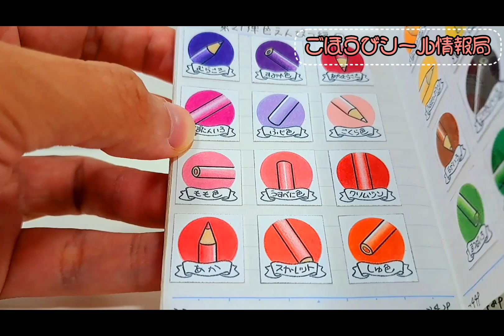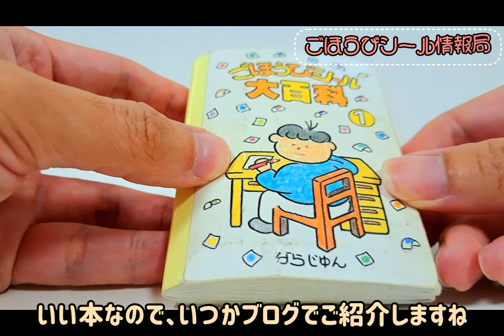大空と大地の中で/Ozoratodaichinonakade ウクレレソロ【生徒さん参考音源】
楽譜No.　24年7月　日作成